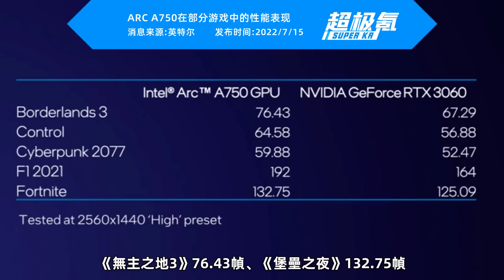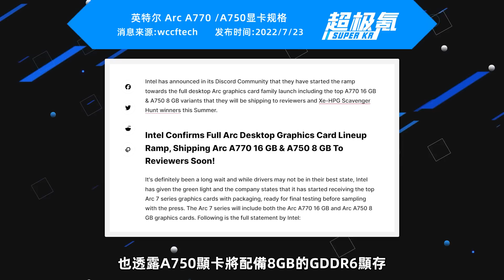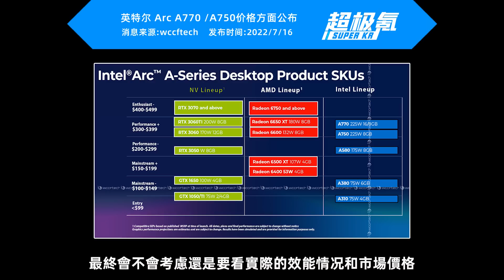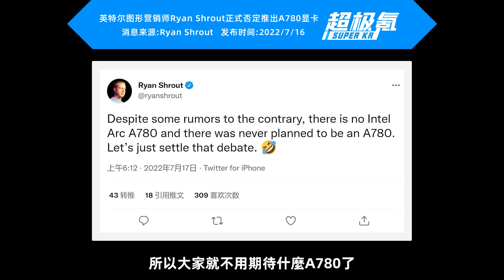英特爾官宣高端獨顯A750強于RTX3060、A770對標RTX 3060Ti，二者售價均低于3000元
A750顯卡配備非滿血ACM-G10核心
28個Xe內核、3584個流處理器、28個光追單元
8GB GDDR6顯存、顯存位寬爲256bit、TDP功耗225W
A770顯卡配備滿血的ACM-G10核心
32個Xe內核、4096個流處理器和32個光追單元
16GB的GDDR6顯存，位寬仍將是256bit、TDP功耗285W